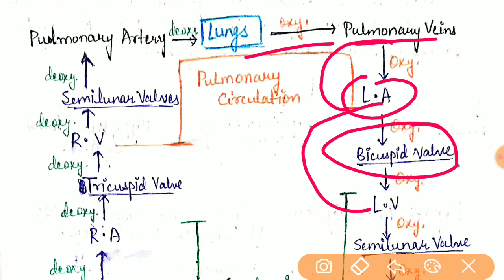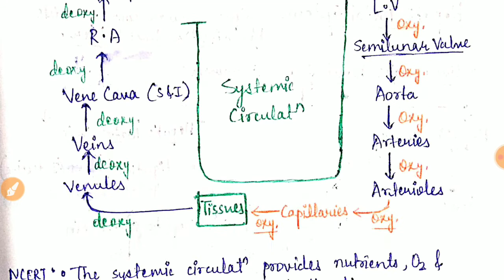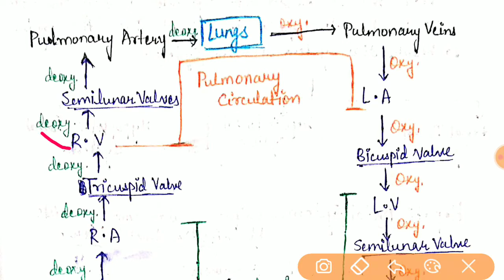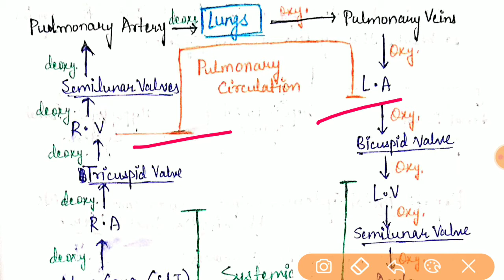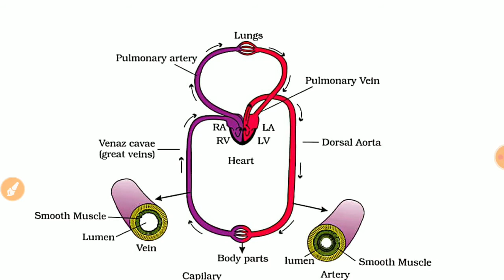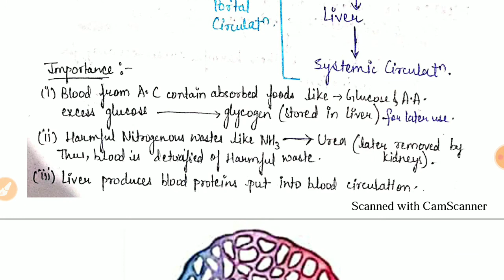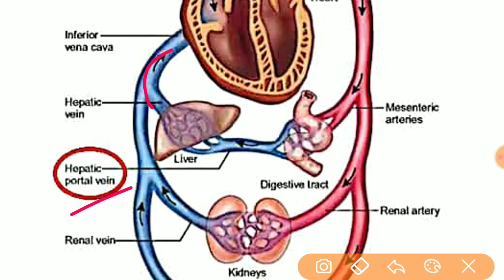Double Circulation ,Circulatory system(Part-11)|Biology|Tips&Tricks|NEET|AIIMS|NEET Guide|NCERT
3rd chapter of Human physiology section i.e Body Fluids & Circulation(Part-11) are covered in this video.this video covers mainly about Double Circulation,Hepatic Portal system & Coronary Circulation in detail.

1.Double Citlrculation
   a)Pulmonary circulation
   b)Systemic circulation
2.Portal system
3.Three types of Portal system
4.Hepatic Portal system
5.Coronary Circulation

It will help u in NEET,AIIMS as well as other competitive exams related to biology.i have simplified the topic in easy language with tricks.i am giving here the link of previos part of this video.for further part please refer to its playlist.